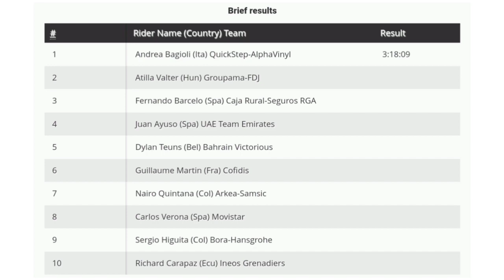Andrea Bagioli Wins | 2022 Volta a Catalunya | Stage 7 | Sprint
Andrea Bagioli | 2022 Volta a Catalunya

Andrea Bagioli from Italy and team (QuickStep-AlphaVinyl) wins the seventh stage of the 2022 Volta a Catalunya.

Bagioli was quoted saying "."

 Classification

1 Andrea Bagioli (Ita) QuickStep-AlphaVinyl 3:18:09
2 Atilla Valter (Hun) Groupama-FDJ
3 Fernando Barcelo (Spa) Caja Rural-Seguros RGA
4 Juan Ayuso (Spa) UAE Team Emirates
5 Dylan Teuns (Bel) Bahrain Victorious
6 Guillaume Martin (Fra) Cofidis
7 Nairo Quintana (Col) Arkea-Samsic
8 Carlos Verona (Spa) Movistar
9 Sergio Higuita (Col) Bora-Hansgrohe
10 Richard Carapaz (Ecu) Ineos Grenadiers
General Classification

1  Sergio Higuita (Col) Bora-Hansgrohe 29:53:33
2 Richard Carapaz (Ecu) Ineos Grenadiers 0:00:16
3 Joao Almeida (Por) UAE Team Emirates 0:00:52
4 Nairo Quintana (Col) Arkea-Samsic 0:00:53
5 Juan Ayuso (Spa) UAE Team Emirates 0:01:08
6 Ben O'Connor (Aus) AG2R Citroen 0:01:10
7 Tobias Halland Johannessen (Nor) Uno-X 0:01:13
8 Guillaume Martin (Fra) Cofidis 0:01:16
9 Torstein Træen (Nor) Uno-X 0:01:27
10 Sam Oomen (Ned) Jumbo-Visma 0:01:55

Abandoned

Music
1.
2. Splice app (GoPro)
3. Bloomer
4. Swallow

27 Mar - Gent-Wevelgem in Flanders Fields
27 Mar - Gent-Wevelgem In Flanders Fields Women's
2022年冬季奥运会